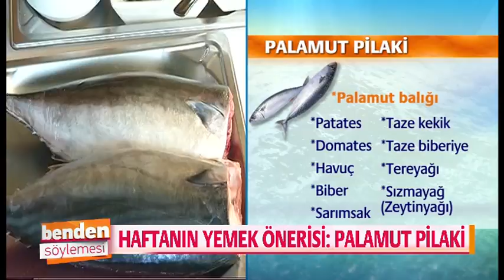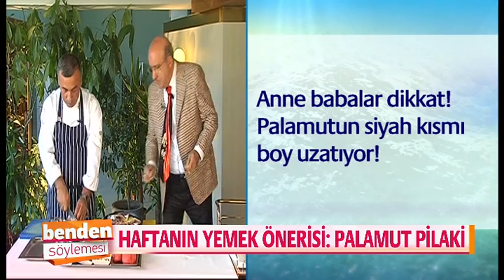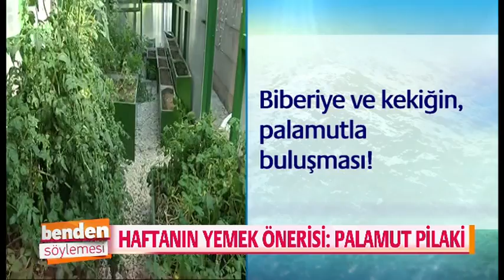"Benden Söylemesi" FOX - 23 Ekim 2016 - Palamut Pilaki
Süreyya Üzmez'in tarifiyle palamut...